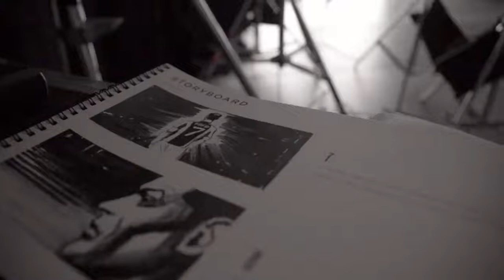Juventus registou todos os passos de CR7 em Turim